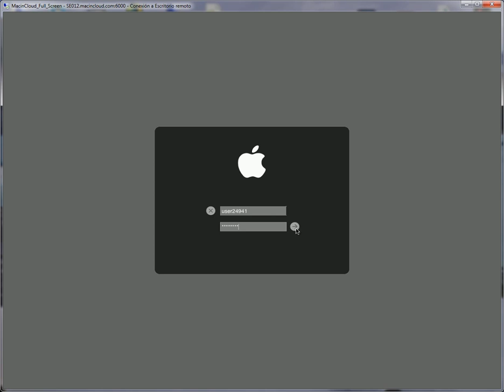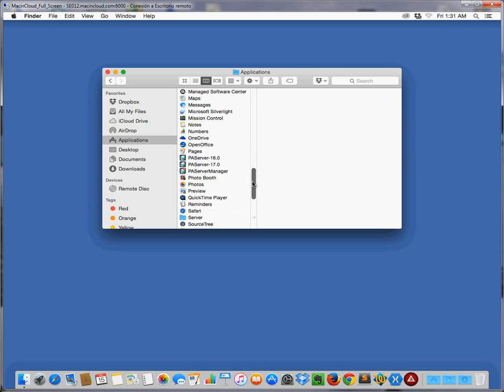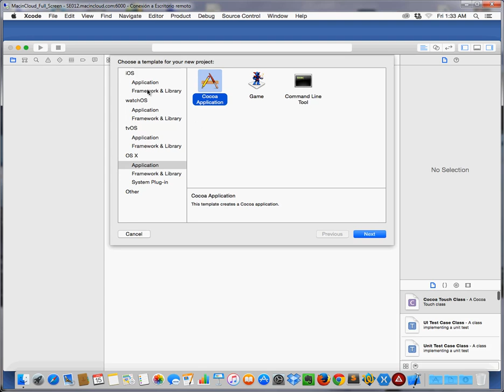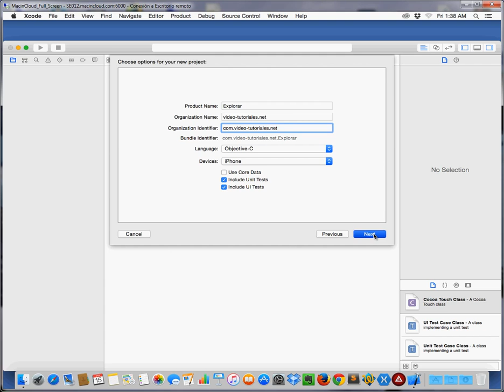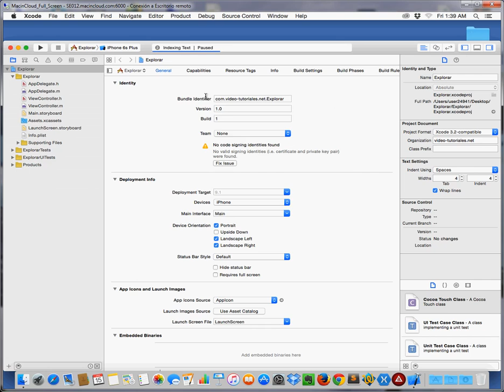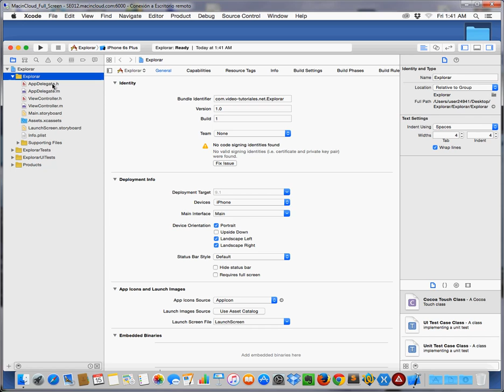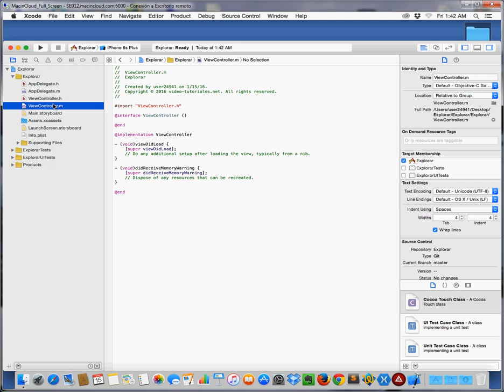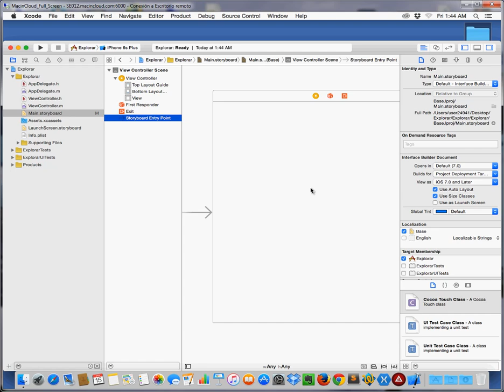PROGRAMACION CON iOS - VIDEO 03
Usar el servicio de para acceder a nuestro computador MAC en la nube. Crear nuestro primer proyecto en XCode. Examinando el entorno de desarrollo de XCode.

ESTE VIDEO FORMA PARTE DE UNO DE LOS CINCO CURSOS QUE COMPONEN EL PRIMER MODULO DEL PACK DE DESARROLLO MOVIL A ESTAR DISPONIBLE A PARTIR DE JULIO 2016.